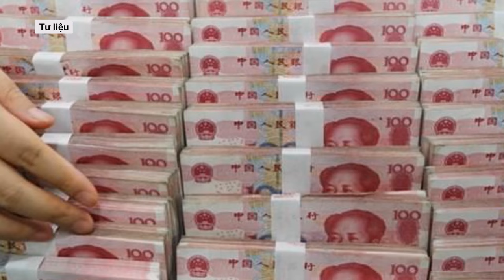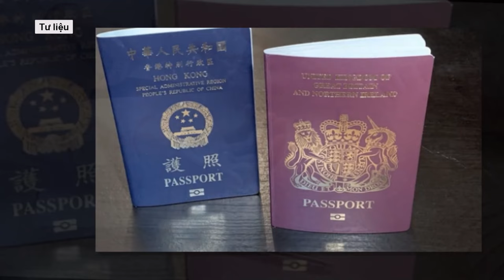Ba “Hòa Thân thời đại mới” bòn rút của công "vô tội vạ" rúng động Trung Quốc | VTs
Ngân hàng Trung ương khi lần đầu tiên hợp nhất 1.040 trung tâm máy tính toàn quốc đã phát hiện 485 triệu USD bị biển thủ, ba giám đốc ngân hàng cũng biến mất, ngày 12/10/2001.